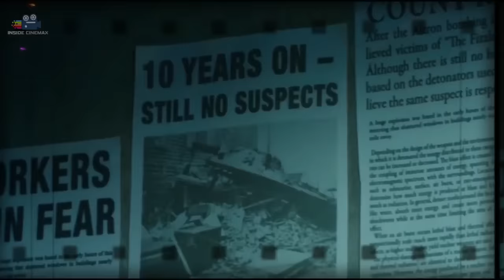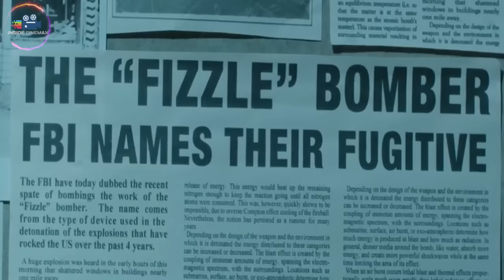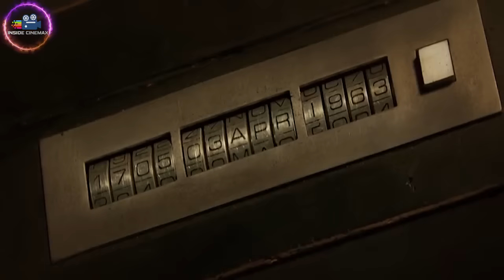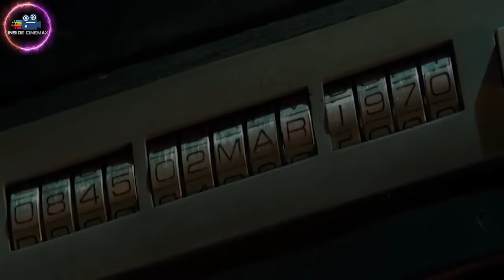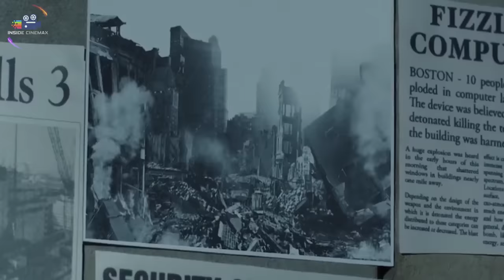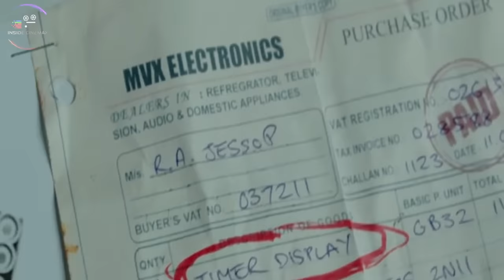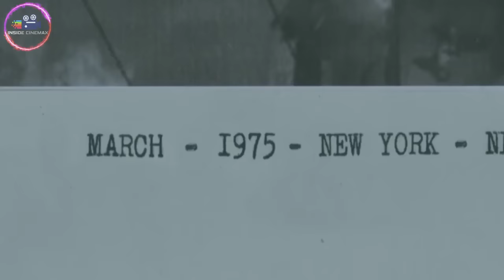💥Inside Cinemax Monthly Special💥| කාල යාත්‍රිකයා😱| PREDESTINATION 2014 Movie Explained in Sinhala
𝙈𝙤𝙫𝙞𝙚𝙨/𝙏𝙑 𝙎𝙚𝙧𝙞𝙚𝙨
* 𝙍𝙚𝙫𝙞𝙚𝙬𝙨
* 𝙏𝙧𝙖𝙞𝙡𝙚𝙧𝙨
* 𝙎𝙪𝙗𝙩𝙞𝙩𝙡𝙚𝙨
* 𝘿𝙤𝙬𝙣𝙡𝙤𝙖𝙙